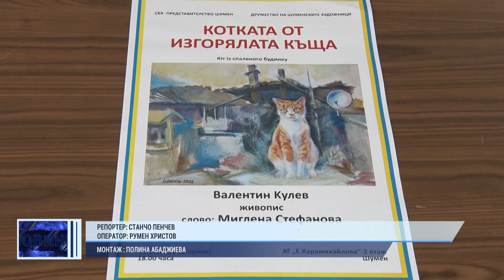Живописна изложба на Валентин Кулев